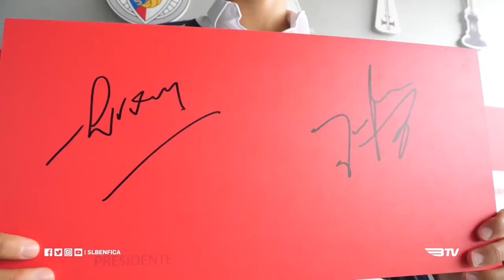JOTA RENOVA ATÉ 2024!